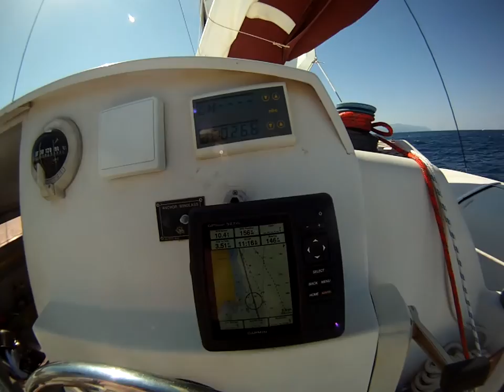EDEL 35 Catamaran sailing fast in gusty conditions in Greece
This is a gopro video of EDEL 35 Catamaran sailing fast on a reach, in Ionian Sea Off coast of Greece. Sustained speed of around 10 knots, but increasing quickly  12 to 13 knots whenever a gust hits. Virtually no swell, but decent chop which does not show well. Conditions gusty with sustained winds 18 to 20 knots but gusts in upper twenties. Boat is loaded with full water and fuel, cruising equipment, 60 metres of chain etc. Outboard Motor is up . Mainsail and genoa are new from Ullman Sails CapeTown. 2 Reefs in Main, Genoa heavily furled. Sail cover locally made,  not well secured/designed probably hindering full speed.